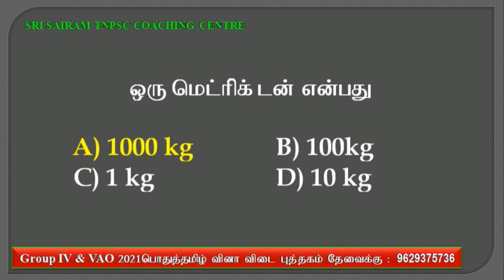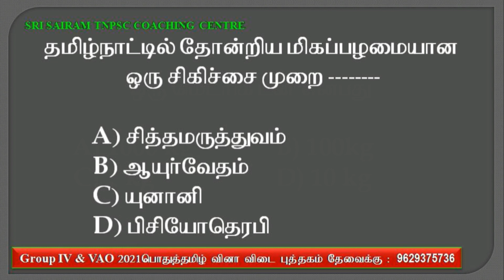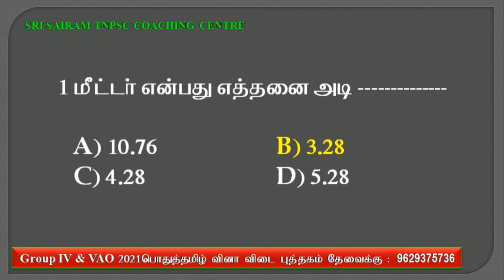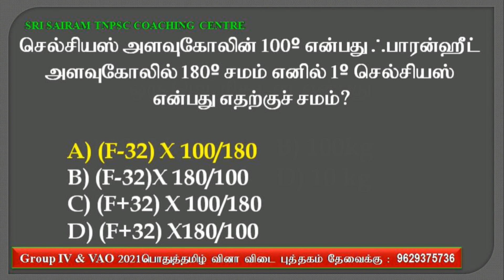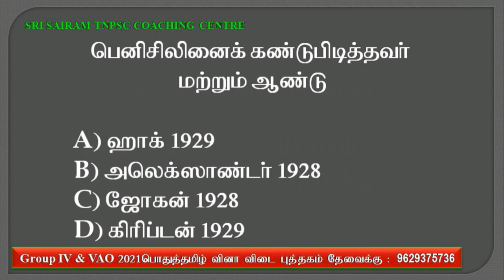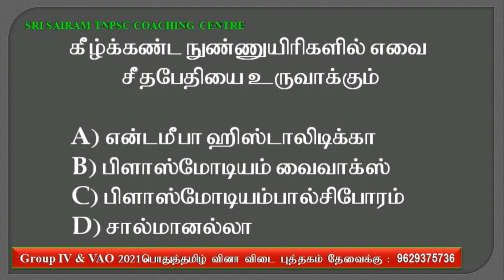Test-5|TNUSRB Pc Exam-2022 || Important science model questions||Sri sairam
*6 முதல் 12ம் வகுப்பு வரை உள்ள புதிய சமச்சீர் புத்தகம் 6,7,8,9,10,11,12 பாடத்திட்டத்தின் அடிப்படையில் (line by line) உருவாக்கப்பட்ட வினா வங்கி புத்தகம்

 *8500+MCQ(with answer key) பொதுத்தமிழ் பாட பிரிவில் 100% உறுதி  வாங்கி பயன் பெறுவீர் *

*புத்தகத்தை பெறுவதற்கு